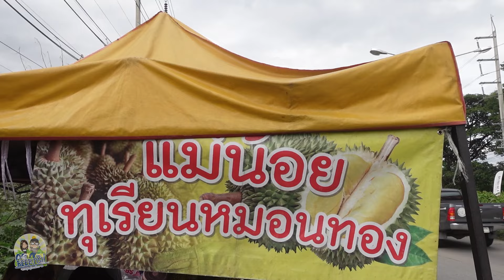ทุเรียนภูเขาไฟศรีษะเกษริมทางเนื้อดีหอมหวานอร่อย ถนนเชียงใหม่-เชียงราย